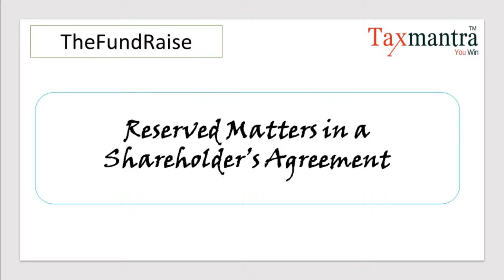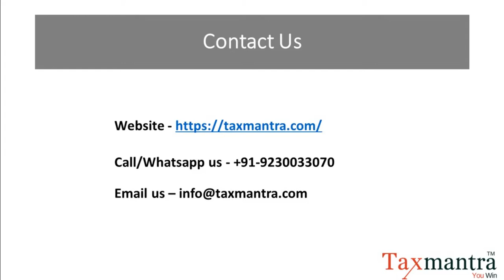TheFundRaise Series - Reserved Matters in a Shareholding Agreement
TheFundRaise Series - Reserved Rights or Protective Rights in the Shareholder's Agreement.

These are the veto power rights given to investors, wherein their consent is mandatory for certain actions by the company.